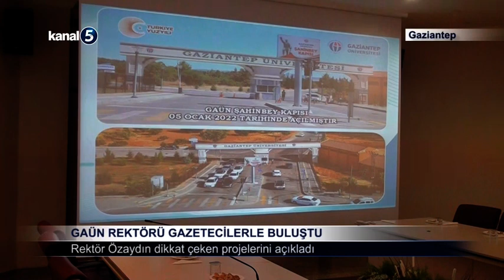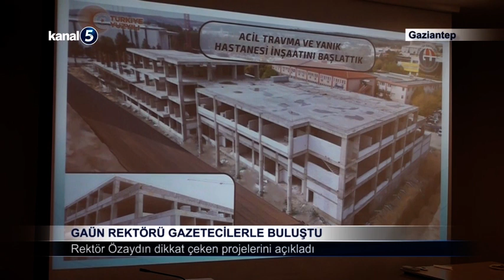GAÜN Rektörü Gazetecilerle Buluştu | Rektör Özaydın Dikkat Çeken Projelerini Açıkladı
Gaziantep Üniversitesi (GAÜN) Rektörü Prof. Dr. Arif Özaydın, kentteki gazetecilerle buluştu.

Özaydın, Rektörlük Binası'nda gerçekleştirilen programda kentteki gazetecilerle bir araya gelerek, üniversitenin yatırım ve çalışmalarını anlattı.

Üniversite bütçesinin sağlıklı kullanmaya çaba gösterdiğini ifade eden Özaydın, "Üniversitemizde önemli çalışmalar yapıyoruz. Üniversitemiz bünyesinde güneş enerji santrali kurduk, gelir elde edeceğiz. Bunun yanı sıra üniversitemize kütüphane yapacağız. Önümüzdeki süreçte kütüphanenin temelini atacağız." dedi.

Özaydın, çalışmalara devam edeceklerini anlattı.